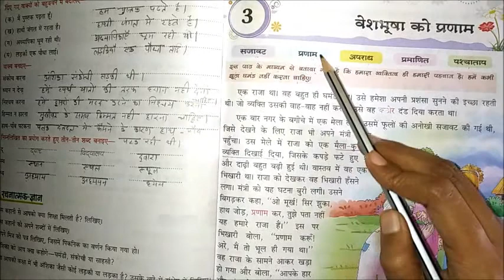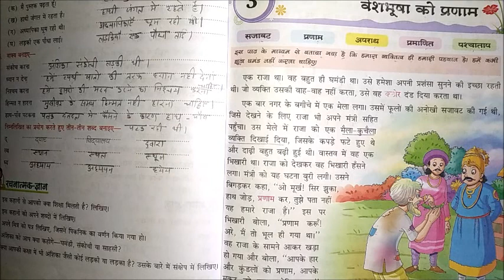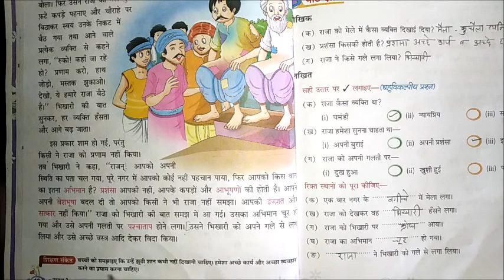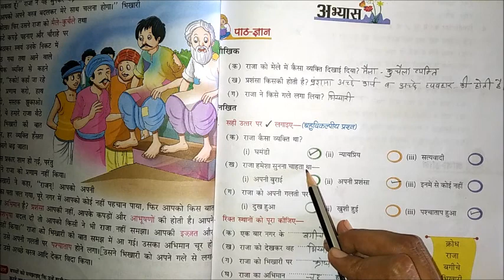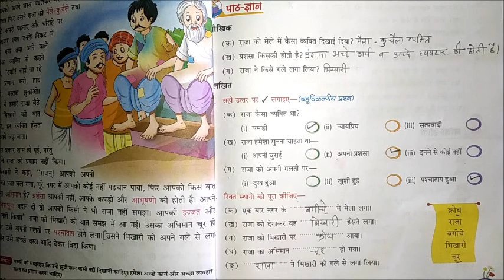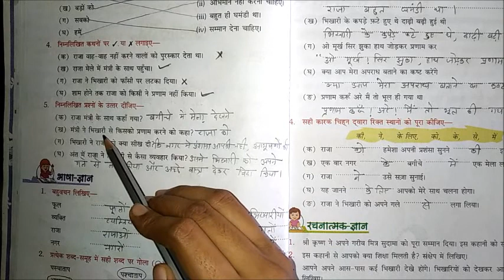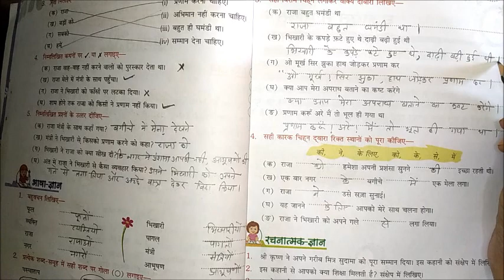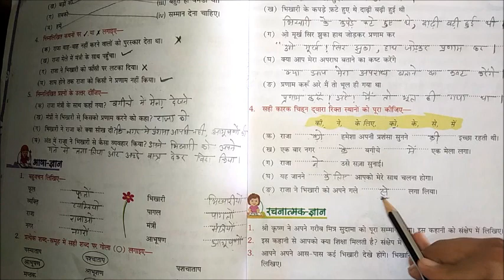Class- 3rd | Hindi | Chapter-3 वेशभूषा को प्रणाम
Gyansagar Academy
Online Classes
Host- Pragati Rajput